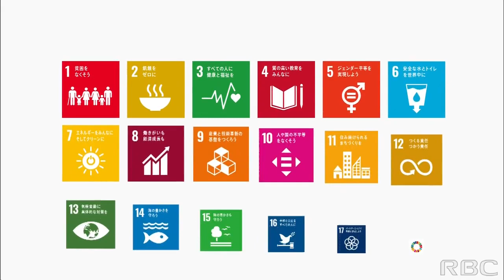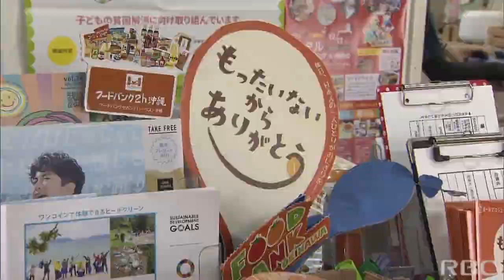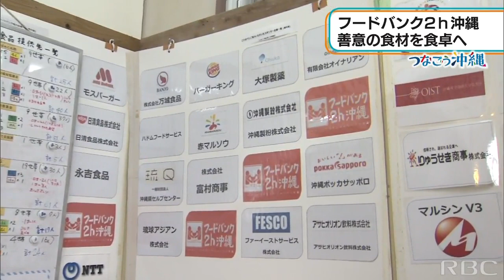RBC NEWS「つなごう沖縄 思いを繋げるフードバンク」2021/07/08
SDGsについて考えるシリーズつなごう沖縄、今回は、生活が厳しい世帯を支援するため、企業や個人から寄せられた食品を無償で提供するフードバンクセカンドハーベスト沖縄を特集します。